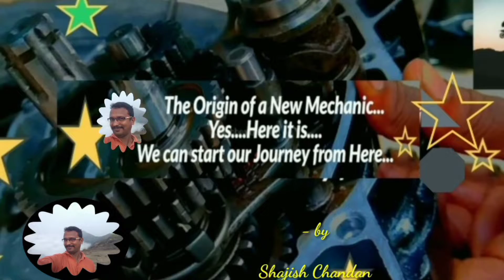സൈലൻസറിൽ ഇങ്ങനെയും കുഴപ്പങ്ങൾ | How To Fix Air Leaking Problem Of Silencer In Malayalam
സ്വന്തമായി ടൂ വീലറിന്റെ സിലിണ്ടർ ഡാമേജ് കണ്ടുപിടിക്കാം | White Smoke Problem |

കൂടുതൽ മൈലേജ് കിട്ടാനായി എയർഫിൽറ്റർ എത്ര കിലോമീറ്ററിൽ മാറണം | How To Replace Air Filter

എഞ്ചിൻ ഓയിൽ സ്വന്തമായി മാറ്റാം | How To Change The Engine Oil in Malayalam | Activa

ഒരല്പം ധൈര്യം ഉണ്ടെങ്കിൽ നമുക്കും ഒരു ടു വീലർ മെക്കാനിക് ആകാം .അങ്ങനെതന്നെ ആയിരുന്നു എന്റെയും തുടക്കം... സാധാരണ യൂട്യൂബ് വീഡിയോ കണ്ടുകൊണ്ട് റിപ്പയറിങ് ചെയ്യൽ ഒരൽപ്പം ബുദ്ധിമുട്ടാണ്... കാരണം വളരെ ചെറിയ കാര്യങ്ങൾ ചാനലുകളിൽ പറയാറില്ല എന്നത് തന്നെ... പക്ഷെ ഒരു തുടക്കക്കാരന് അത് പറ്റില്ലല്ലോ..? എന്റെ ചാനലിൽ കാര്യങ്ങൾ ഒരു തുടക്കക്കാരന് വരെ ധൈര്യമായി ചെയ്യാൻ കഴിയുന്ന രീതിയിൽ, കാര്യങ്ങൾ വ്യക്തമായി കാണിക്കുന്നുണ്ട്... വിശദീകരിക്കുന്നുണ്ട്... വീഡിയോ മുഴുവനും കണ്ടുകൊണ്ട് ധൈര്യമായി ചെയ്തോളു. സംശയം ഉണ്ടെങ്കിൽ തീർച്ചയായും കമന്റ്‌ ചെയ്യാൻ മടിക്കേണ്ട... 😍... TechnotiPz4you ന് വേണ്ടി എന്നും ഞാൻ നിങ്ങളോടൊപ്പം.

Take a look at this TAPARIA TSW8 TSW10 8mm and 10mm T-Shape Single Sided Lug Wrench on Flipkart

How To Start A Two Wheeler If Key Is Lost in Malayalam | Activa

How To Start Honda Unicorn If Ignition Key is Lost in Malayalam | താക്കോൽ നഷ്ടപ്പെട്ടാൽ...